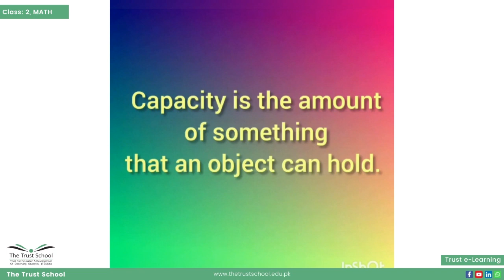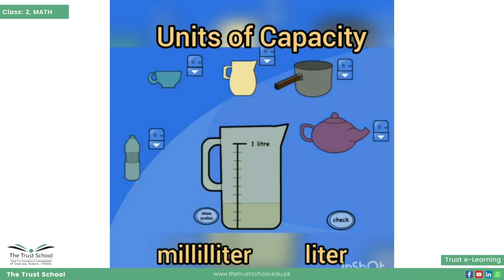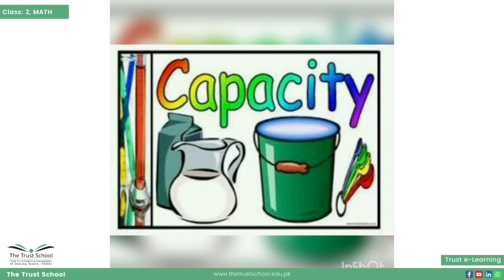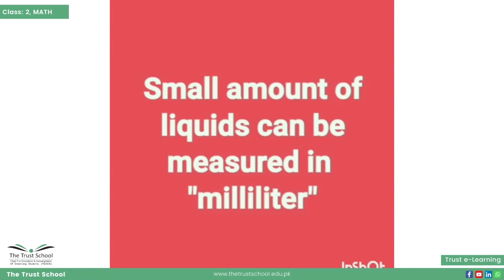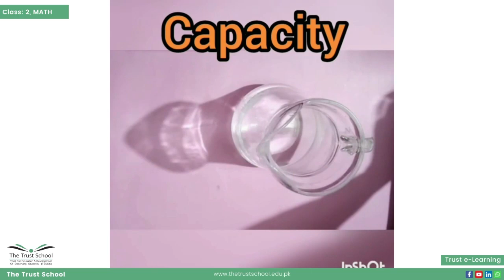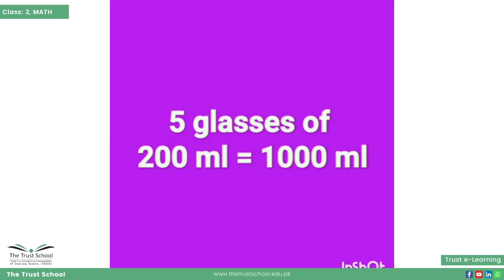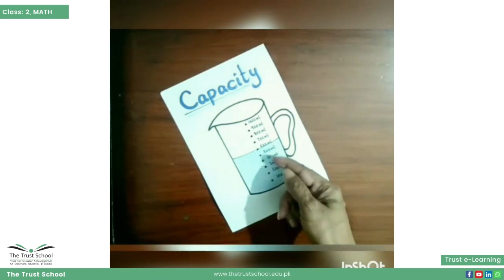Capacity | Class 2 | Maths | The Trust School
Capacity